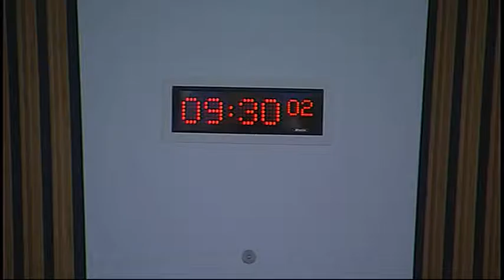Pentland Hills Regional Park Boundary Bill Committee - Scottish Parliament19th November 2015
- Pentland Hills Regional Park Boundary Bill Committee. Agenda

1. Decision on taking business in private: The Committee will decide whether its consideration of a draft report on the Pentland Hills Regional Park Boundary Bill should be taken in private at future meetings.

2. Pentland Hills Regional Park Boundary Bill: The Committee will take evidence on the Bill at Stage 1 from—
Dr Aileen McLeod, Minister for Environment, Climate Change and Land Reform;
Helen Jones, Head, and Ellen Huis, Policy Officer, Landscape and Involvement with the Natural Environment Branch, Scottish Government;
Christine Grahame MSP, Member in Charge;
Diane Barr, Non-Government Bills Unit, and Neil Ross, Solicitor, Scottish Parliament.